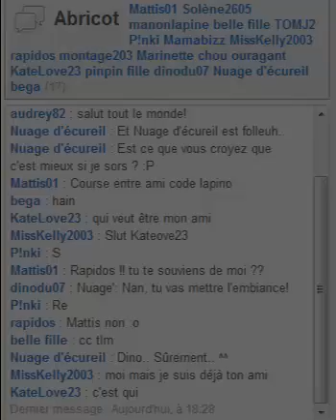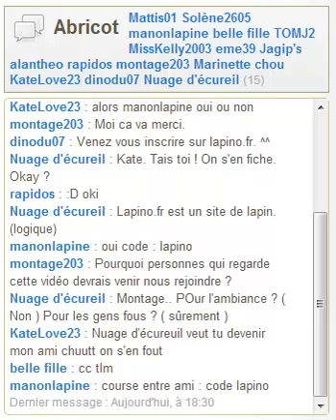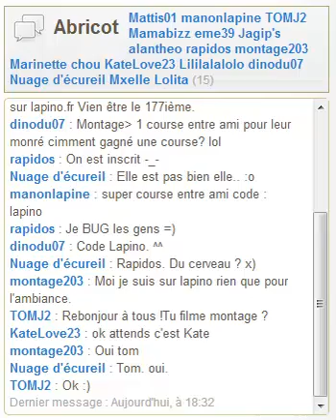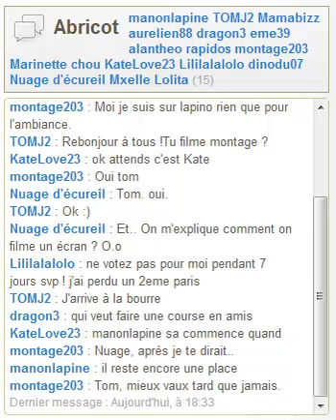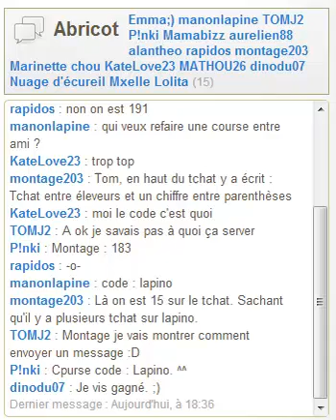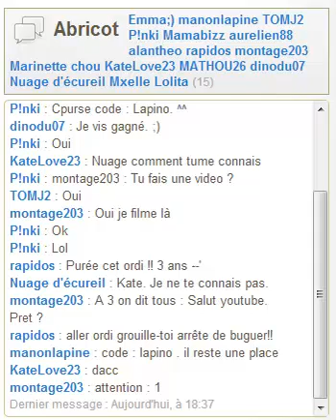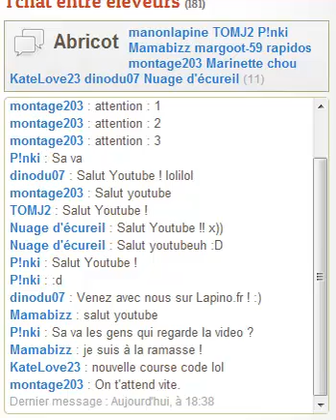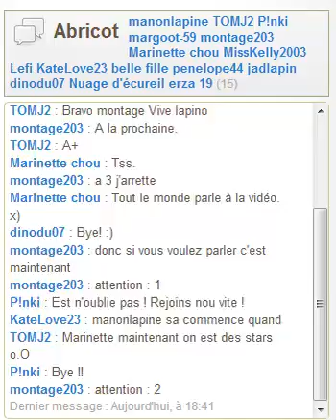[LAPINO.FR] Le tchat.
Le tchat de Lapino.fr